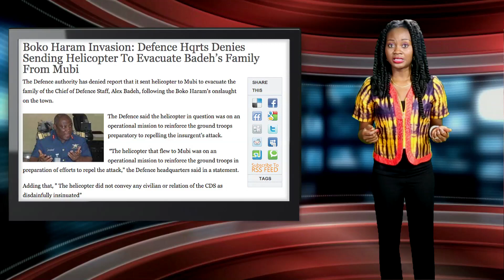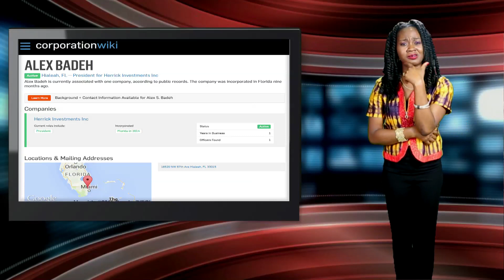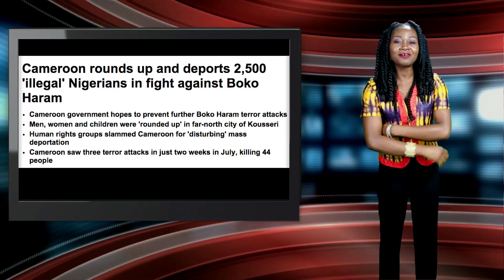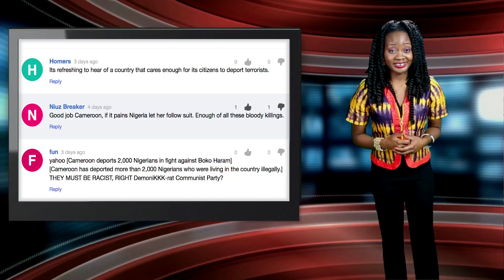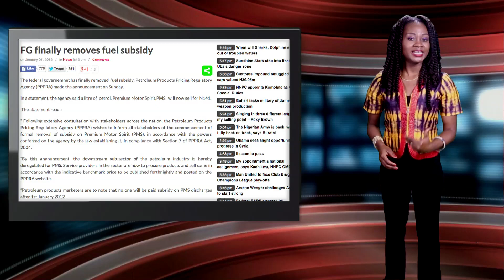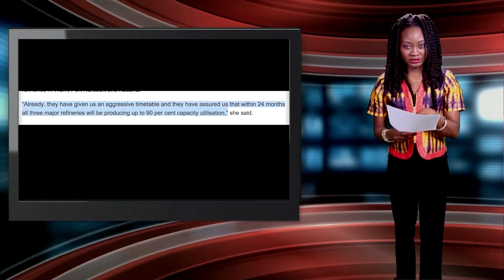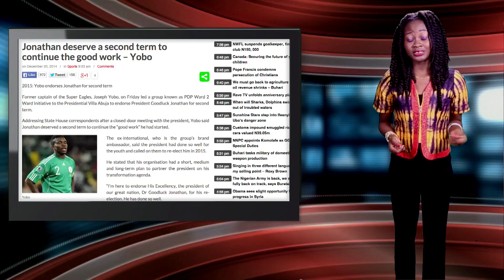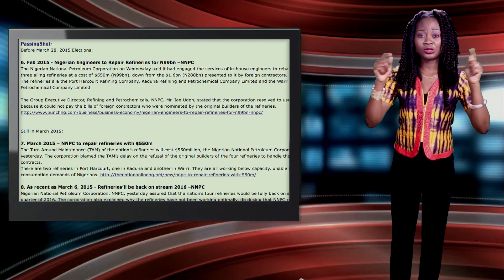Keeping It Real With Adeola - 176 (Why Jonathan Must Be Probed)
This week on Keeping It Real, former Chief of Defence Staff, Air Chief Marshal Alex Sabundu Badeh made a shocking confession. For this, Adeola thinks Badeh and former President Goodluck Jonathan should be probed!

In Burundi, more than 100 have been killed in post-election violence from both sides.

In Cameroon, about 100 people were killed by Boko Haram last month alone. As a result, Cameroon deported more than 2,500 Nigerians a day after Buhari's visit.

Adeola also tackles that popular question: "Should Goodluck Jonathan be credited for the working Nigerian refineries?"